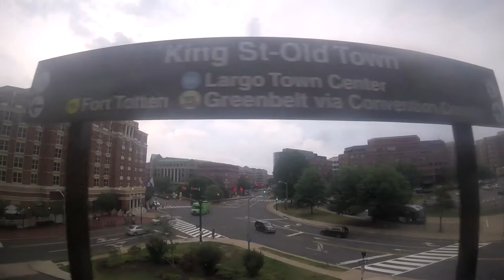Huntington to King Street, WMATA Yellow Line (GoPro Session)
WMATA Yellow Line train from Huntington Station to Old Town Alexandria King Street Station, VA. North/east-facing seat. Shot with a GoPro Hero4 Session on 2017 June 16.